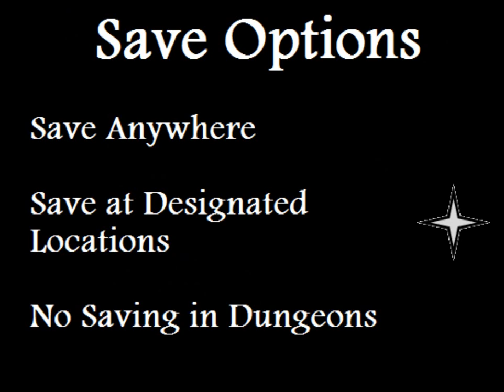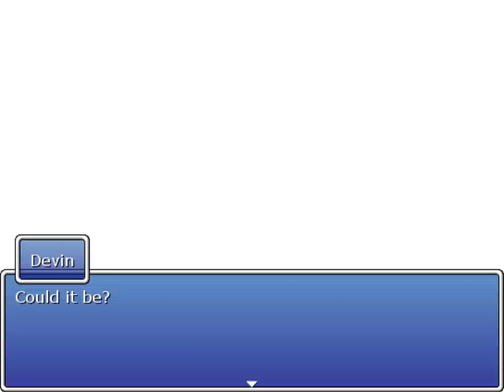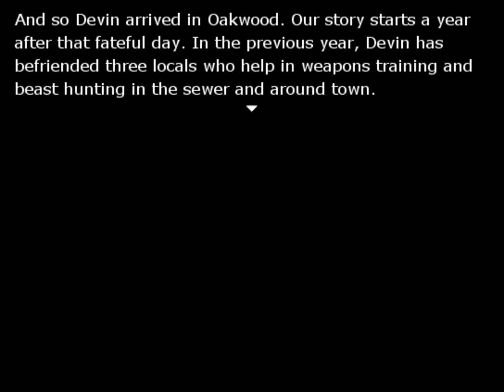SA Last Dream pt1: A New Journey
Time to set out on a new grand adventure.